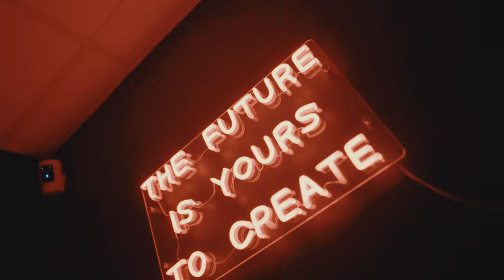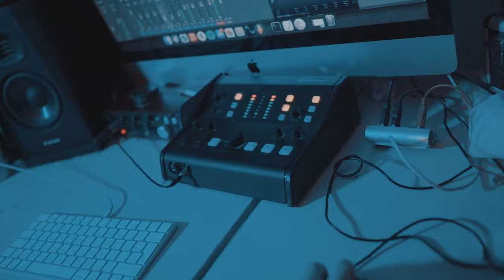5tayWild - Bando Hot (Music Video)